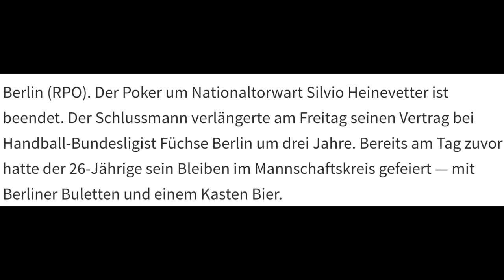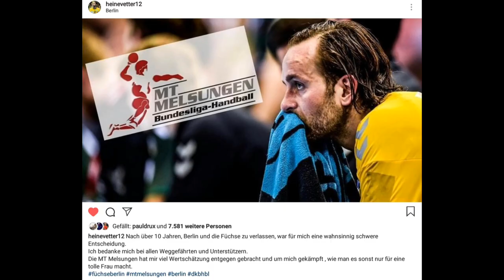Danke Heine - Heinevetter Tribute Superheroes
Nach Heines Ankündigung des Abschieds im Sommer 2020 musste ich dieses Video einfach machen.
Das Video, ist das, wo am meisten Herzblut drinsteckt.